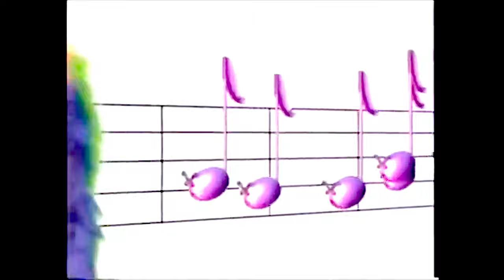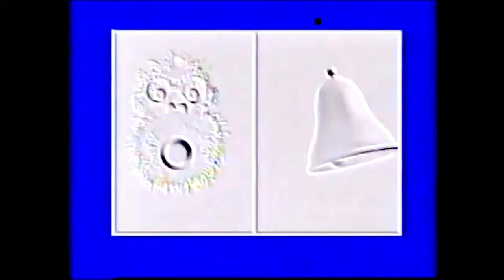Chuck E. Cheese's September 1988 Show (Dancin)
Show Segment 1
"KCEC-Dance Party Radio Theme"
"Rhythm Is Gonna Get You"
"Wake Me Up Before You Go-Go"

Show Segment 2
"KCEC-Dance Party Radio"
"Speed Demon"
"The Curly Shuffle"
"Everybody Have Fun Tonight"